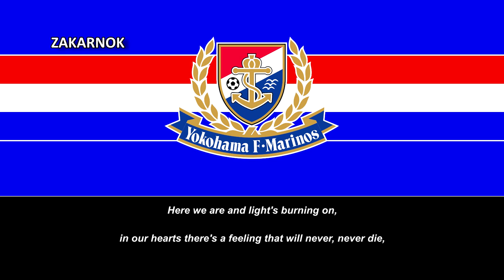Canción del Yokohama F. Marinos: "Yokohama fight on!"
Página oficial del club:
El Yokohama F. Marinos (横浜F・マリノス, Yokohama Efu Marinosu) es un club de fútbol japonés de la ciudad de Yokohama. Juega en la J1 League. El club pertenece y está patrocinado por la empresa japonesa Nissan y ha ganado el título J-League en cinco ocasiones, siendo el segundo equipo con más títulos de liga. El uniforme tradicional del club es camiseta azul, pantalón blanco y medias rojas. Los partidos como local los disputa en el Nissan Stadium, cuya capacidad es de 72 327 asientos. Junto con Kashima Antlers, son los únicos equipos fundadores de la J. League que ha disputado todas sus ediciones en la primera división. El área de influencia de Yokohama F. Marinos abarca las ciudades de Yokohama, Yokosuka y Yamato.

El club fue fundado en 1972 como Nissan Motor FC y en 1999 se produjo la fusión del Yokohama Marinos y Yokohama Flügels. El nombre actual tiene por objeto reflejar la importancia tanto de Marinos como del legado del Flügels. El Yokohama F. Marinos es uno de los clubes más laureados de Japón, pues cuenta con cinco campeonatos de la J1 League, siete Copas del Emperador, una Copa J. League, una Supercopa de Japón y dos Recopas de Asia. Además, es el equipo que más tiempo lleva en la máxima categoría del fútbol japonés y juega en el nivel superior desde la Japan Soccer League de 1982.

En el club han militado importantes jugadores y entrenadores internacionales como Shunsuke Nakamura, Yuji Nakazawa, Julio Salinas, Jon Andoni Goikoetxea, Xabier Azkargorta, Ramón Ángel Díaz, Julio César Baldivieso, David Bisconti, Alberto Acosta y Nestor Gorosito. En el amateurismo jugaban en el estadio de béisbol.